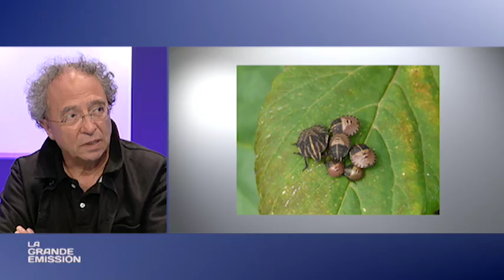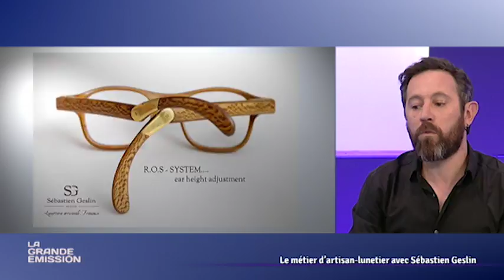LA Grande Emission : Sébastien Geslin, artisan-lunetier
- Créer des lunettes uniques en bois responsable
- Chronique Famille : Michel et les groupes de filles
- Chronique Z’animo : Jean-Luc et les punaises